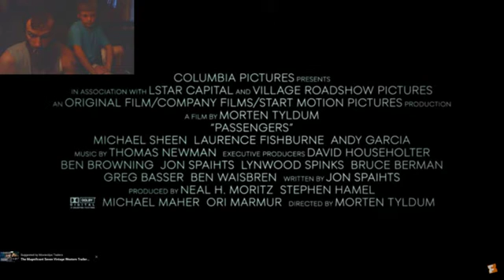Passengers : Official Movie Trailer ~ Movie Reactions with Kids ~ b.flakey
The Adventures of the Dwarf Lemur !!!  Will he save his friends from certain disaster, find out next week.. @ The Monkey Who Knew Too Much. "If all Science Fiction proves apocryphal , some day monkeys will rule the world."
Monkeyhed :
Space Pirate~Philosopher~Oracle~Future King of Earth
Born : 05/10/09 - Present